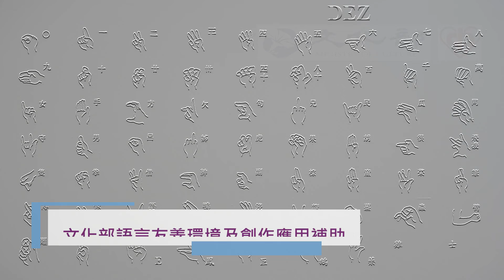臺灣手語語料彙整【茶葉】10 129